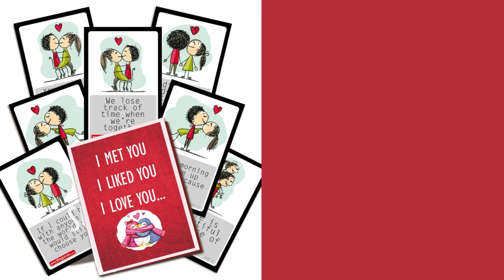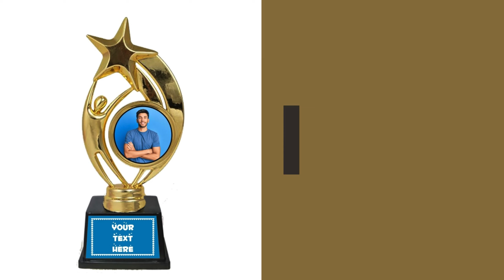30 Gifts for Men | Men Gifts, Best Gift Ideas for Him/Men I Hindi 2024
30 Gifts for Men | Men Gifts, Best Gift Ideas for Him/Men I Hindi 2024 @Relationship_Inspire

join & share
---post uploaded every day